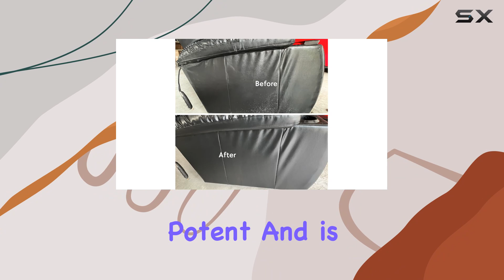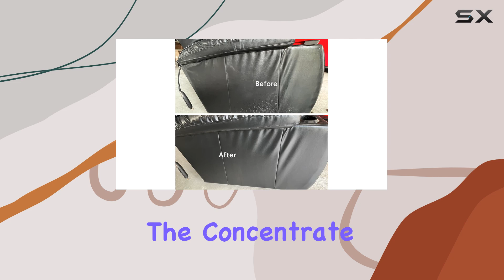Leather Hero Cleaner & Restorer - 4oz: Best Care for Your Smooth Leather!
0:00 Intro
0:06 Review

Things that we mentioned in this video:
Leather Hero Cleaner & : B07PPXS5GP